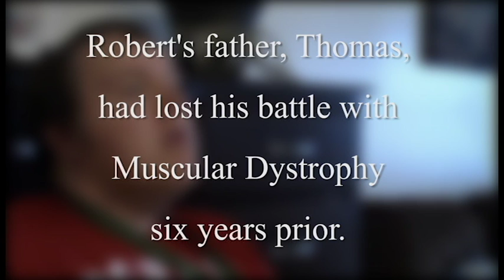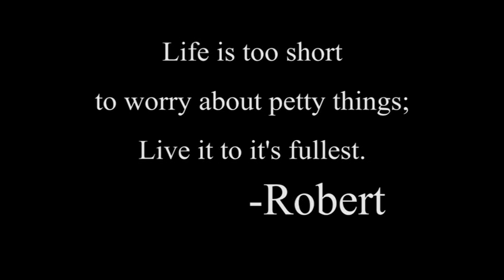A Story of Perseverance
Robert's story.